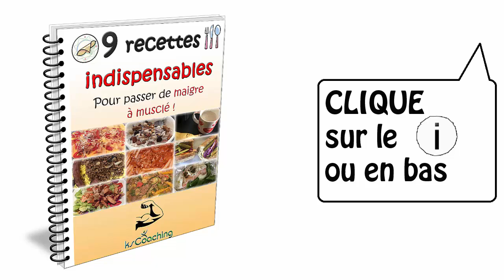Comment SPIDERMAN est passé de maigre à musclé ? ksCoaching